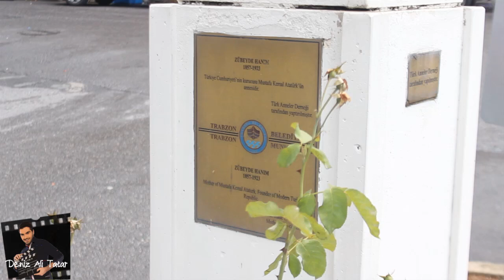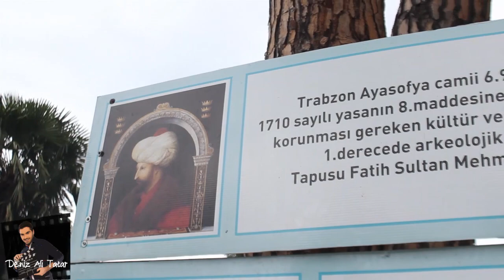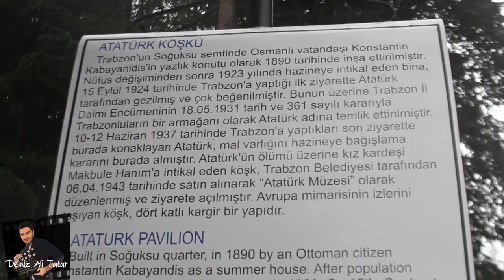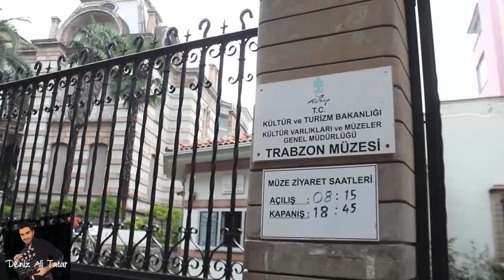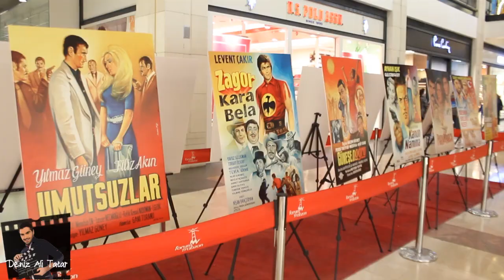TRABZON'A DA UĞRADIM! | Trabzon Uluslararası Film Festivali'ne de gittim!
Herkese yepyeni bir videodan merhaba! Trabzon'a doğru mini bir yolculuğa ne dersiniz?

Meydan, Uzun Sokak, Ayasofya, Atatürk Köşkü, Kadınlar Pazarı, Kuymak, Kaygana, Horon... ve daha fazlası...

1.si düzenlenen Trabzon Uluslararası Film Festivali'ni takip etmek için gittiğim Trabzon'nda filmleri takip ederken, hem gezdim hem eğlendim!

Jenerik: Veysel Aslan

Final şarkı: Kazım Koyuncu - Oy Asiye cover by PianoTurca